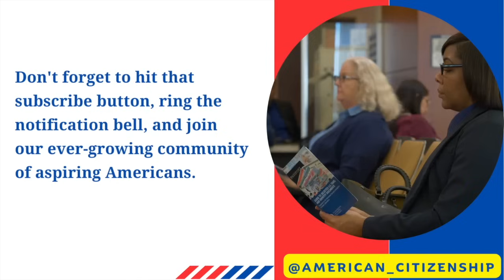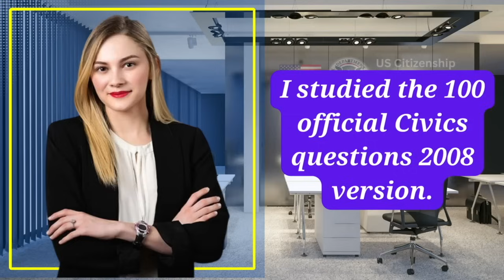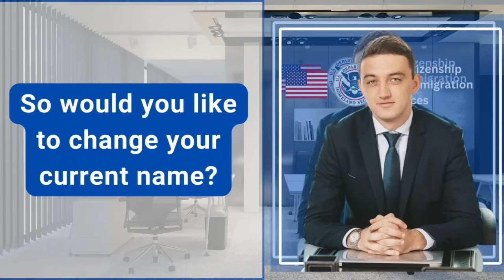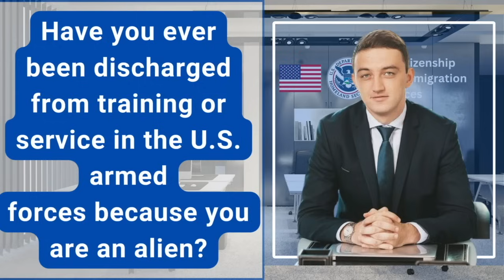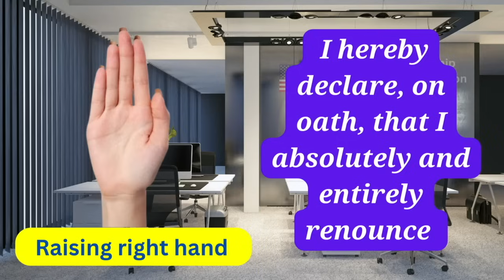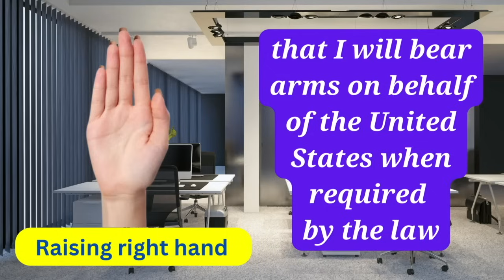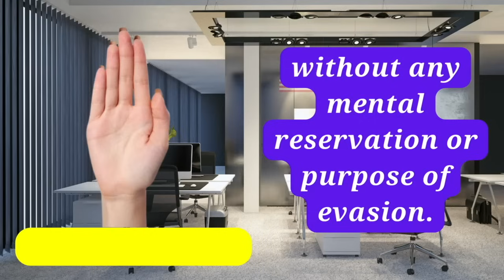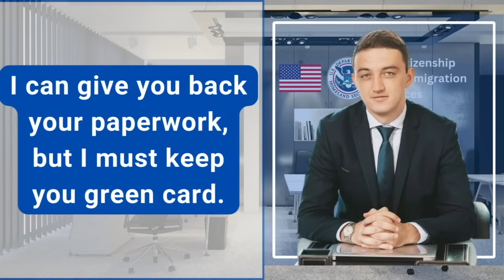NEW! US Citizenship Interview (Actual Case) 2024 Questions & Answers Practice | N-400 Naturalization